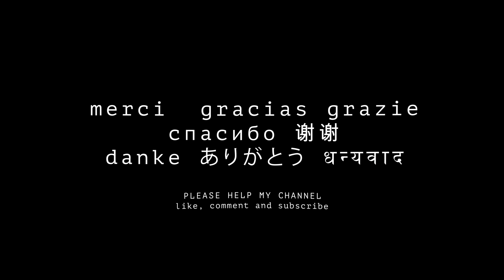INSIDE BAYON TEMPLE with its currently used shrines Angkor 8K 4K VR180 3D (Travel Videos ASMR Music)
The Bayon is a richly decorated Khmer temple related to Buddhism at Angkor in Cambodia. Built in the late 12th or early 13th century as the state temple of the King Jayavarman VII, the Bayon stands at the centre of Jayavarman's capital, Angkor Thom.